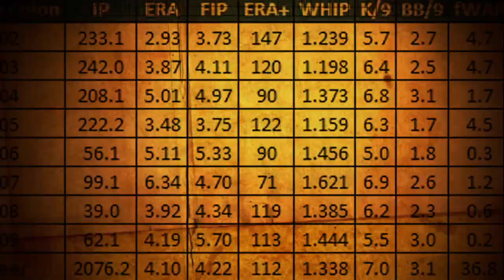Willy Chirino - El Novato (ESPN Beisbol 2013)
Willy Chrino interpreta el tema de Beisbol para ESPN Temporada 2013
"El Novato"
Letra y producción general: Leonte Landino
Arreglos musicales: Agustín Espina
Dirección: Luis Miguel Leal (Salto Angel Media)
Producción de campo: Victor Marquez (Salto Angel Media)
El Novato: Eduardo Espino
Post Produccion: Shawn Howard.  (ESPN Content Edit)
Grabado en St. Thomas University en Miami Lakes, Florida y Downtown Miami, FL.